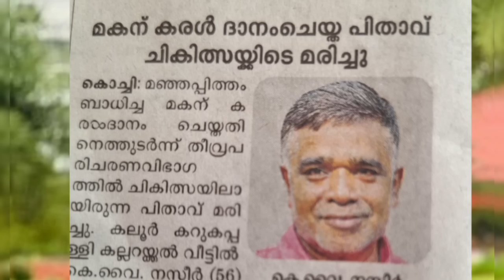പെരുന്നാളിന്റെ സന്തോഷം കാത്തിരുന്ന കുടുംബത്തിലേക്ക് എത്തിയത് പൊന്നുമോന്റെ മരണവാർത്ത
VISAL MEDIA